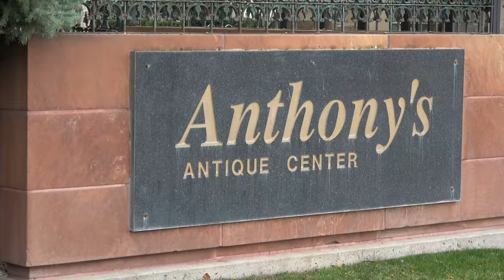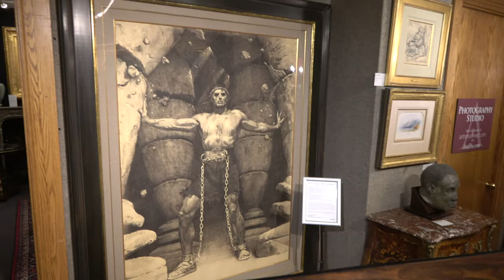The Unvarnished Podcast Episode 2: Micah Christensen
Ryan S. Brown has a conversation with Micah Christensen, recorded at Anthony's Fine Art in Salt Lake City on April 15, 2020